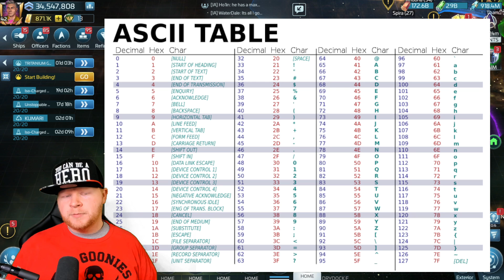Strange New Cipher Part 3 AND Part 4 | Wrapping up Star Trek Fleet Command's July Scrambled Comms!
Welcome back to Strange New Ciphers where @everyone has to decode secret messages in Star Trek Fleet Command for juicy rewards! Part 3 launched today and Part 4 will launch tomorrow (July 19, 2022) and the event team was kind enough to provide answers to both! So, if you have been having a hard time coming up with the answers to this month's Scrambled Communications event you've come to the right spot!

Topics covered:

1. Warning: Spoilers! This video contains the answers to both Parts 3 & Part 4.
2. Keys to the ciphers: How to decode them
3. Shout-out to the events team (thank them in the comments) for the early answers!
4. If you have any game mechanic questions, feel free to drop those questions in the comments!

Wanna buy Deuce something? Here's the Amazon wish list!: